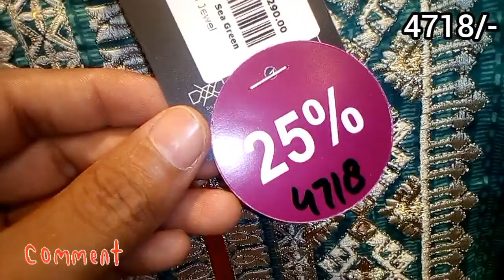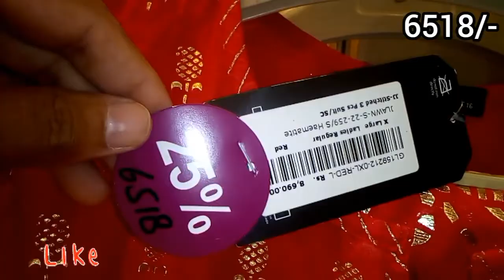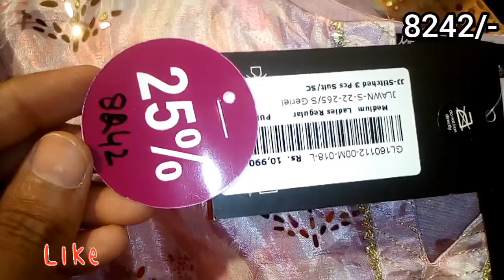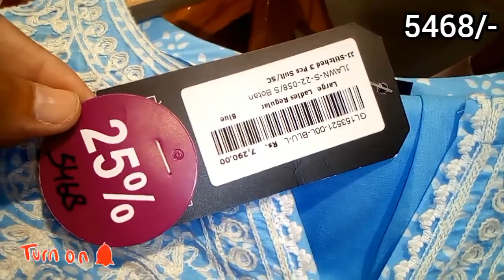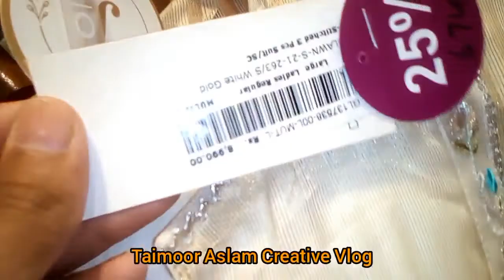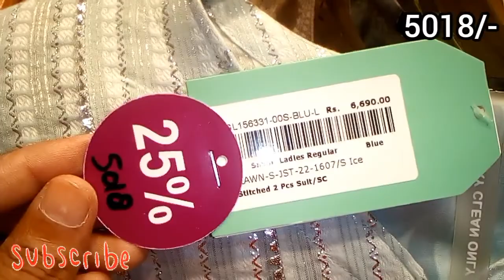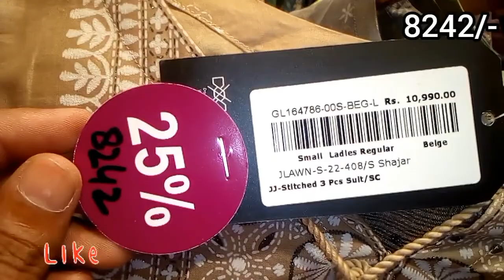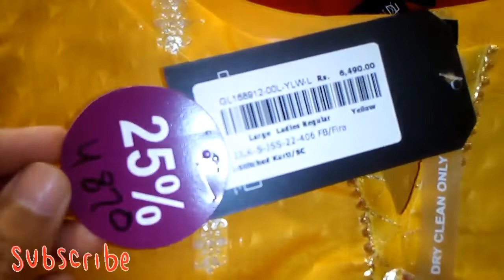j. junaid Jamshed Azadi Sale Flat 25%OFF ready to wear 2022 jdot j.